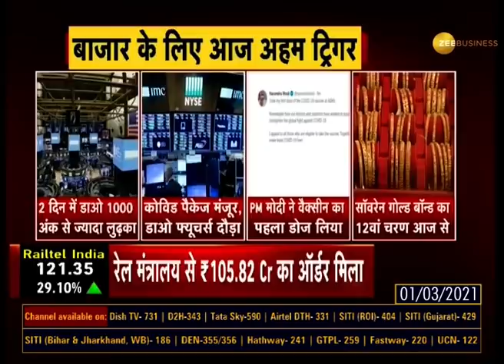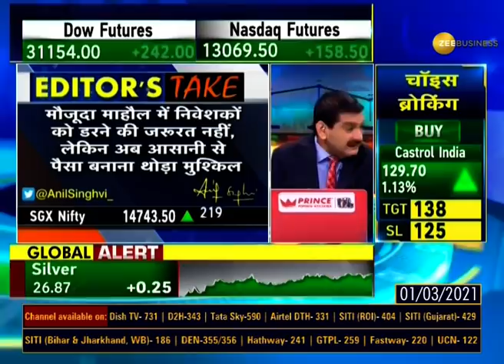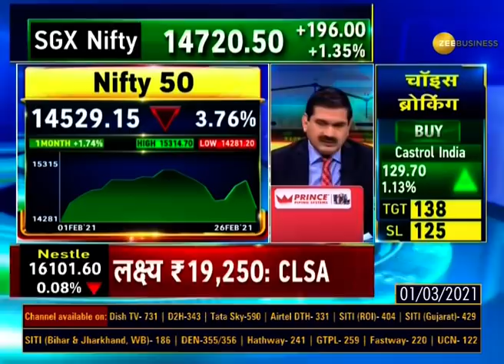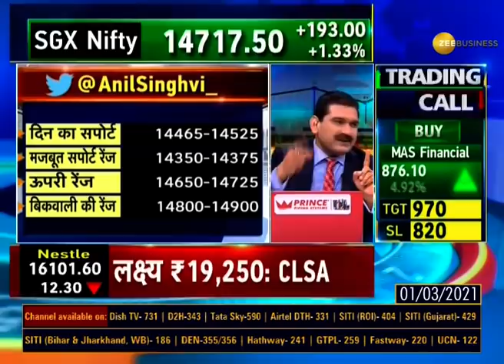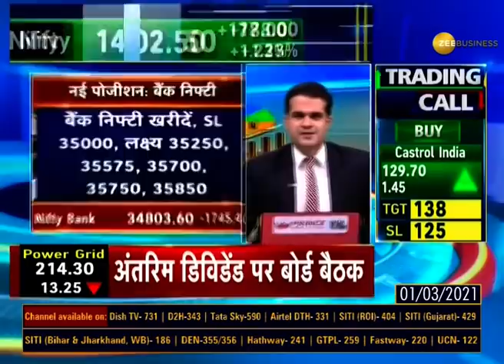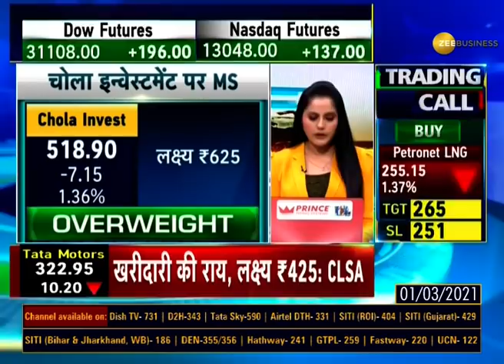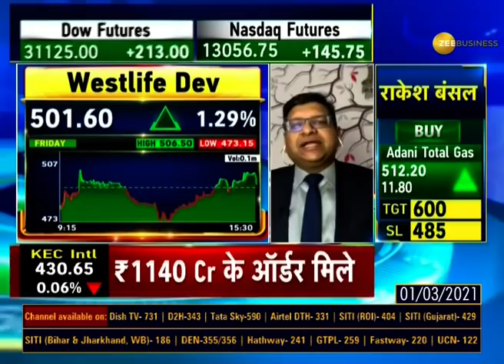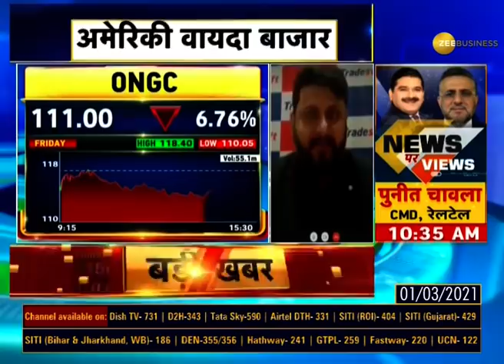Share Bazaar Live: Mar 01, 2021 के बाजार का पूरा हाल, जानिए Anil Singhvi के साथ |Share Market News